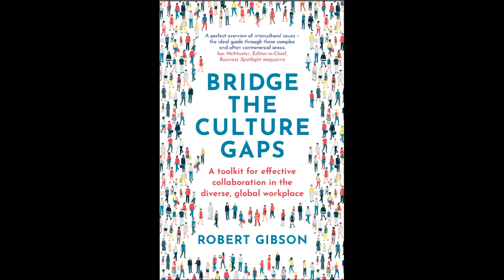Robert Gibson´s Interview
Robert Gibson as a founding member of Sietar Deutschland is a prominent intercultural specialist. He has published over 70 articles over the years and was responsible for intercultural training at Siemens AG for 18 years. He is also a guest professor at Bologna Business School. In 2021 Nicholas Brealey published his book-Bridge The Culture Gaps: A toolkit for effective collaboration in the diverse, global workplace.